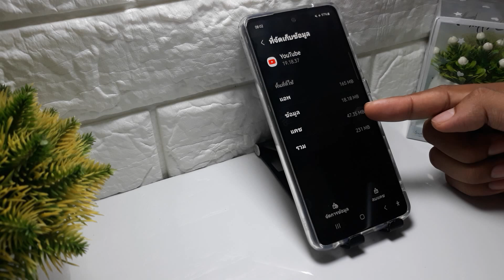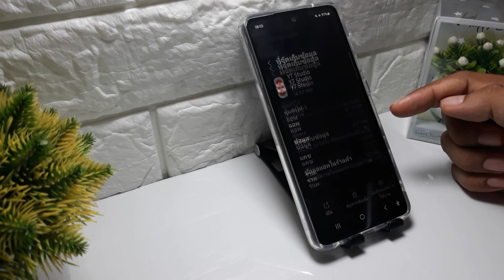วิธีลบขยะใน Samsung A35, M35